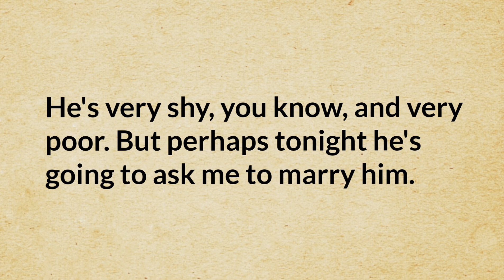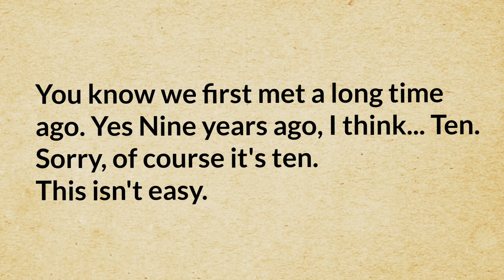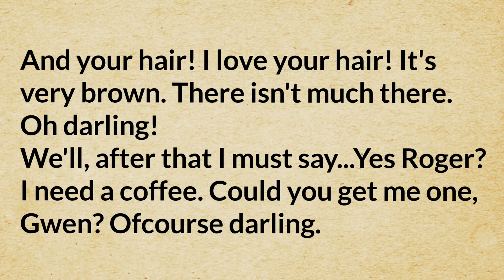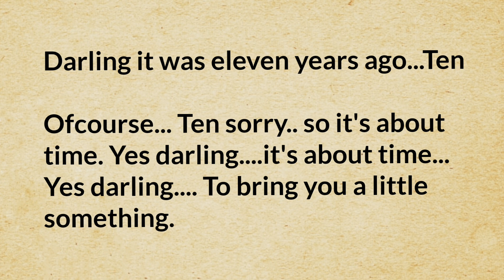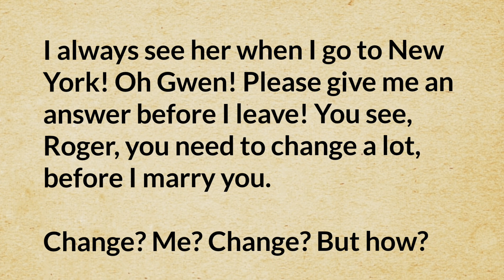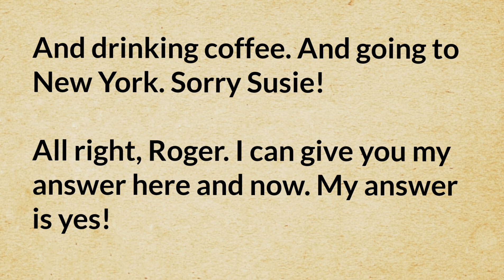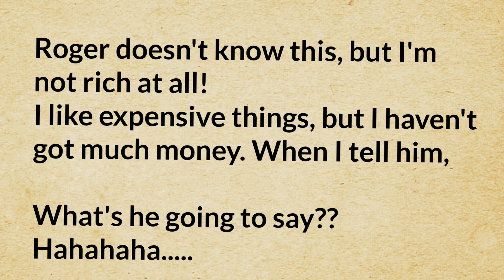The Proposal || Learn English Through Story || Improve your English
Learn English Through Story || English speaking practice || Beautiful story || The Proposal  || Listen and Practice || Improve your Speaking Skills
Listening practice
Improve english
Learn english
English
How to improve my english speaking on my own
Improve english speaking by myself
English listening skills
English fluency
How to speak english fluently
English vocabulary
English speaking
English conversation
English story
Learn english
4k story in english
Learning english
English stories
English audiobook
English listening
-it's more enjoyable and entertaining than   other methods.
- Stories are less intimidating for beginners.
- You can expand your vocabulary.
- You'll have more context for grammar and vocabulary.
- You will feel more motivated to keep studying.